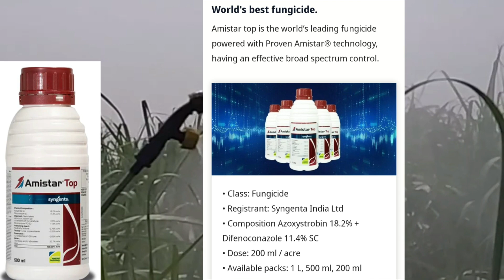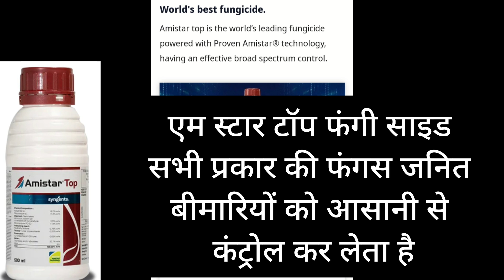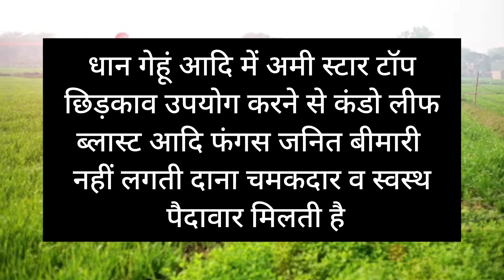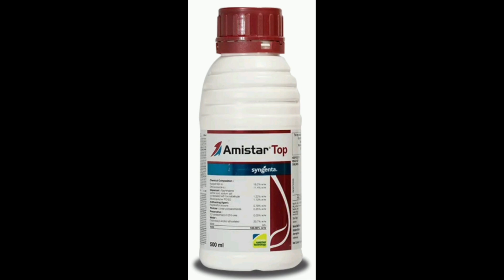Amistar top syngenta की पूरी जानकारी | दुनिया का सबसे ताकतवर फंगीसाइड | Amistar top fungicide